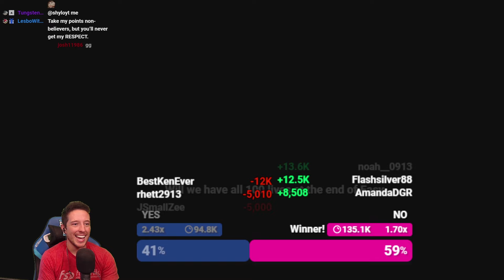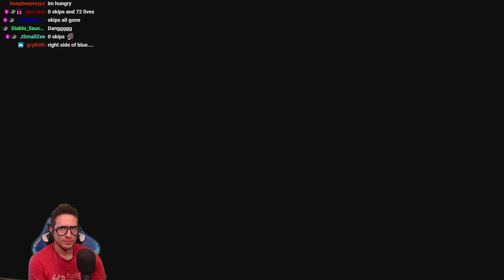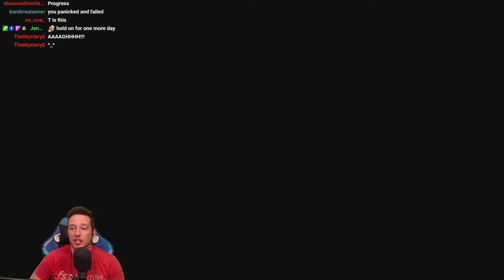The ULTIMATE 100 MARIO CHALLENGE Is PAINFULLY Brutal!!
I have 100 lives to beat The 100 Mario Challenge on Easy, Normal, Expert, AND Super Expert! Can I do it? Let's find out!